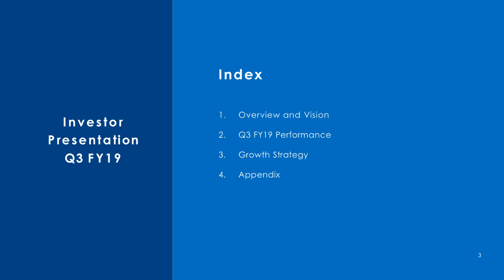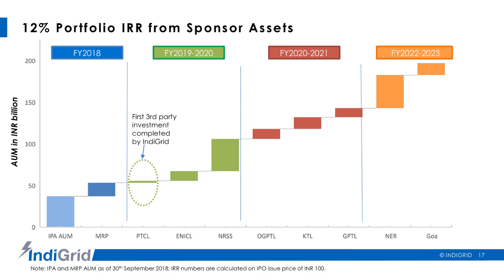India Grid Trust Investor Presentation for Dec 2018 results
India Grid Trust Investor Presentation for Dec 2018 results as published by the company